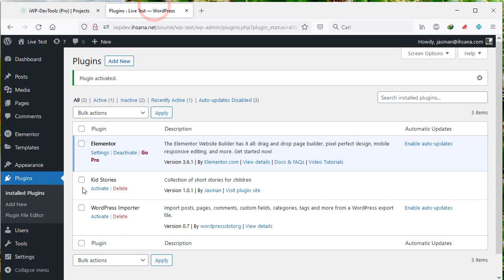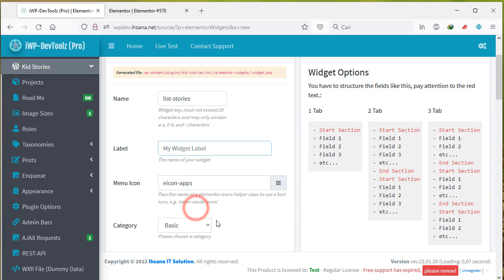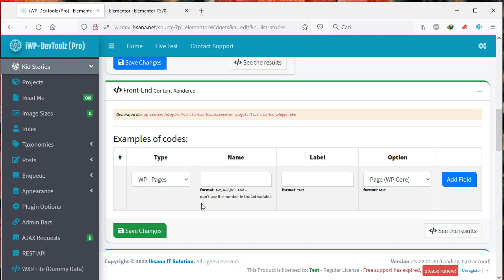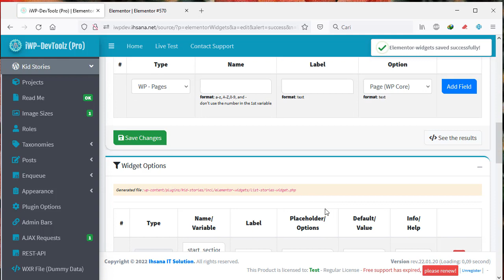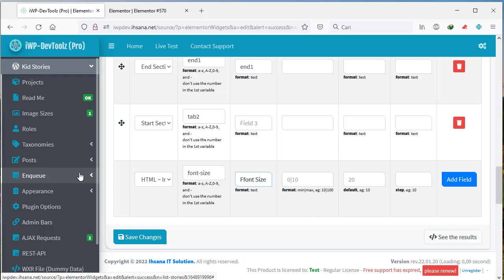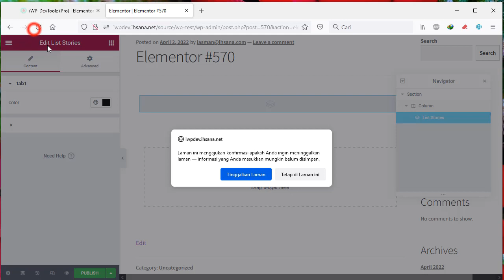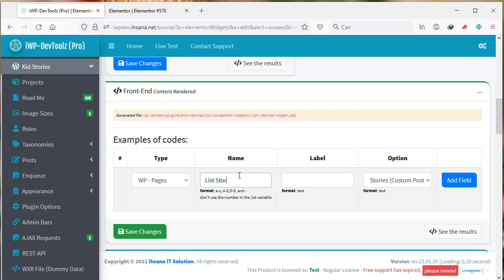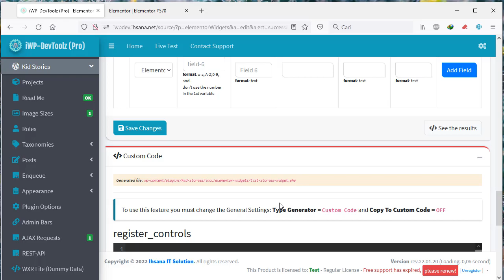[DIY] How to create Elementor Widgets Addons without coding for beginner? (Bahasa Indonesia)